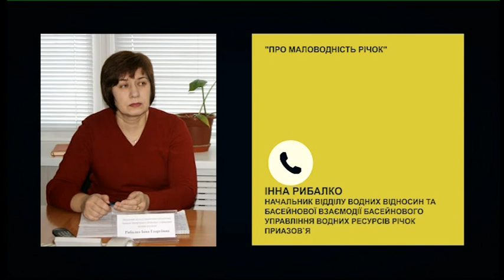РадіоДень «Між нами» - «Кліматичні зміни: що може громада?» (20.08.2020)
14 серпня відбулося засідання «круглого столу» «Кліматичні цілі Запорізького регіону. Актуальні завдання і можливості». Порушувались питання дії програми боротьби з карантинними рослинами, ревіталізації річок та інші», - повідомляється на офіційному сайті Запорізької міської ради. Чи подібні зустрічі – дієвий механізм, аби зупинити кліматичні зміни? Що залежить у розв’язанні цього питання від громади? Говоритимемо в телерадіопроєкті «Між нами» з керівницею ГО «Екосенс»Тетяна Жавжарова та учасником об'єднання представників громадськості та науковців «Еко-коаліція» Олексієм Стояновським.
Початок на хвилі «Українського радіо Запоріжжя» о 12.20, на  телеканалі та yuotube-каналі «Суспільне:Запоріжжя» о 17.15.